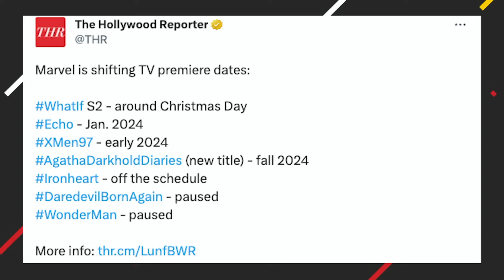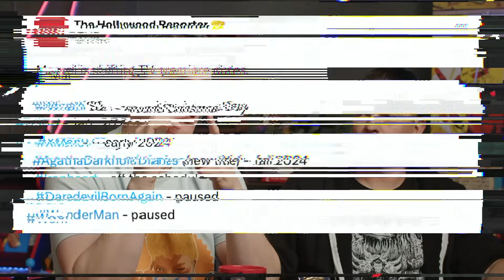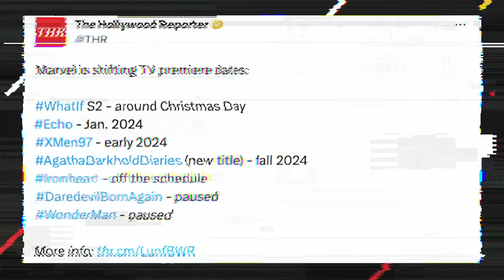DAREDEVIL: BORN AGAIN Off the Calendar? Marvel Release Updates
DAREDEVIL, AGATHA and more Marvel projects may have gotten new release dates, as well as being removed from the calendar? Let's talk about these breaking news updates!

Host: Brandon Barrick
Host: Tommy Bechtold
Host: Zach Huddleston
Producer: John Costa
Producer: Evan Yee
Studio Technician: Dashiell Hamingson
Editor: Brian Kim